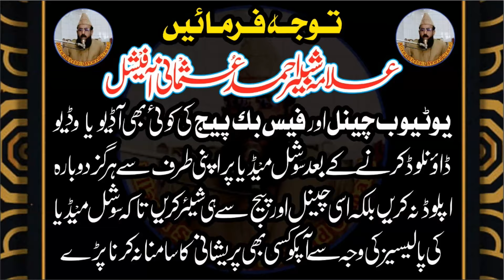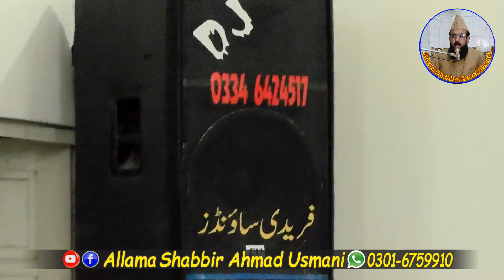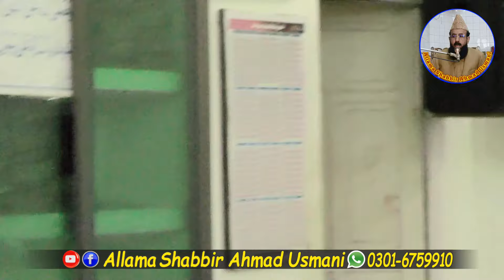Dunia ki Garmi se Gabrane wale Mamunkanjan l Allama shabbir ahmad usmani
اسلام وعلیکم ورحمتہ اللہ وبراکاتہ امید ہے ہمارے وڈیوز پسند آ رہے ہوں گے آپ بھا ئیوں سے ریکوسٹ ہے ویڈیو لائکشیئر لازمی کریں جزاک
تمام دوست اس چینل کو سبسکرائب کریں دوستوں کے ساٹھ  شیئر کریں تاکہ ہماری ہر ویڈیو آپ تک پہنچ سکے شکریہ۔  نوٹ: اس کے علاوہ ہمارا کوئی آفیشل چینل نہیں ہے

Dunia ki Garmi se Gabrane wale Mamunkanjan l Allama shabir ahmad usmani  @allamashabbirahmadusmani